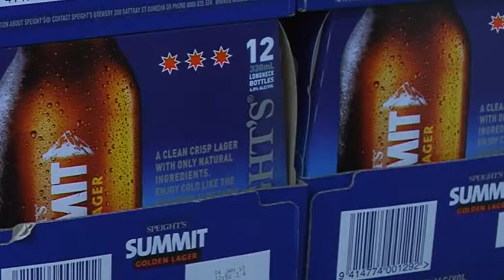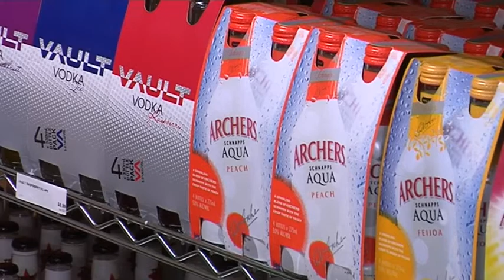Alcohol Bottle Store - Free Stock Footage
Alcohol in Liqour Store